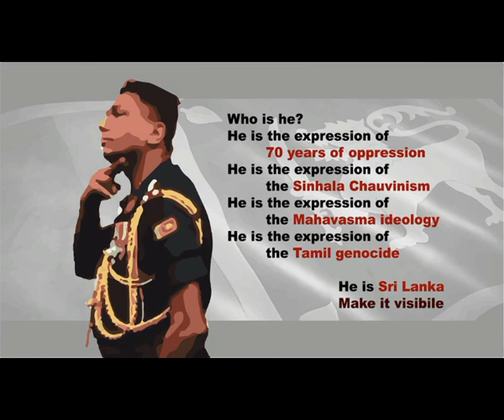අවසානෙට බ්‍රිගේඩියර් වරයාට අපේ ඡනපති දුන්න තීන්දුව මෙන්න - President Reinstates Brigadier Priyanka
අවසානෙට බ්‍රිගේඩියර් වරයාට අපේ ඡනපති දුන්න තීන්දුව මෙන්න - President Reinstates Brigadier Priyanka Fernando